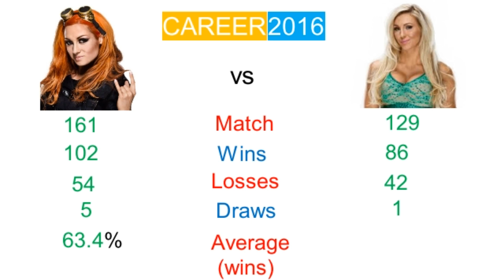wwe| becky lynch VS charlotte flair|Career 2018,2017,2016 COMPARISON| BY MILLION WRESTLERS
WWE ALL  SUPERSTAR COMPARISON
|RING NAME,REAL NAME
NICK NAME,BORN,NATIONALITY,AGE
HEIGHT,WEIGHT,CHEST,WAIST,BICEPS|
AND|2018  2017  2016 ALL  SUPERSTAR COMPARISON